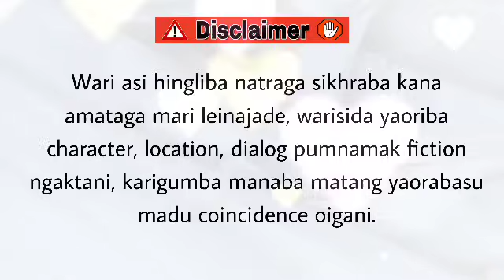Nungsi Corruption (27) / Unconditional love will have the final word in reality.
Nungsi Corruption

Chapter 27

Narrator - Divyalaxmi